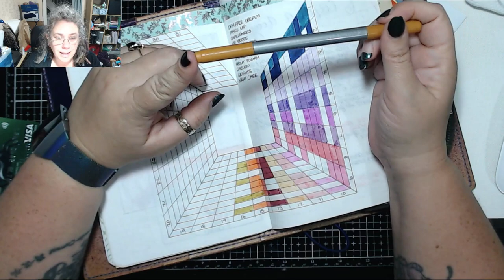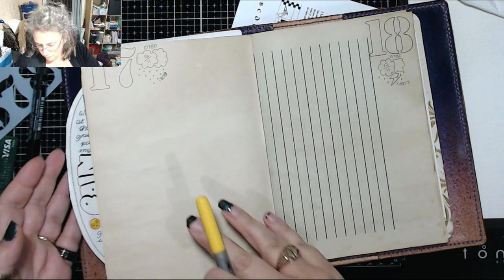Catching up! Today in my BuJournal 18th October 2019